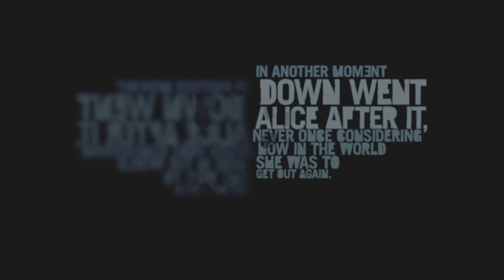Far Cry 3 Intro - Classic Edition PS5